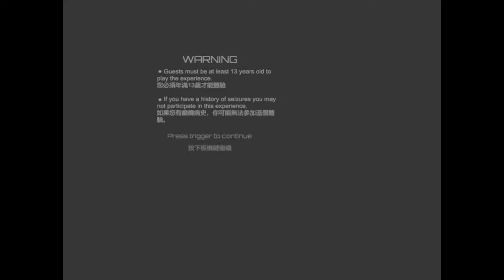GAME PILL // BOUNTY VR // WALKTHROUGH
Watch this short video and join us on the bounty hunting journey. Dodge falling rocks, battle mechs, and defend again evil with us!